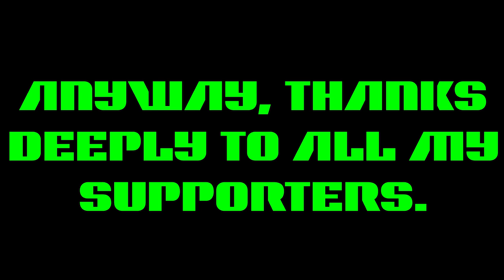So what's doxing, anyway?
So I've been dealing with bullshit lately, and one of the bits of BS I've been dealing with lately, I abruptly decided last night would make a good video topic. That is, doxing. What is it, how does it work, and are you guilty of it?

Looking for a liberty-focused publisher? Liberty Under Attack Publications assists authors through the entire publishing process — proofreading, editing, cover designs, paperback/Kindle formatting, and full audiobook narration and post-production. They also publish books and strategy guides for individuals looking to increase their personal freedom — great anarchist fiction like agora, and guides like Shane Radliff’s, “Vonu: A Strategy for Self-Liberation.” To publish your next book or to find your next read, please visit LibertyUnderAttack.com. Share your story, find your freedom.

or

My receiving addresses:

BTC 1C8hmf4D8oMs5pFwb5vGjc9GkMEjcYcow6

BCH qz3qh8fj0e0jm4w5aj6d4lne2qpew9cxtcszgqktr6

DASH XwjM7HQwdgZc9xiaKx1gXQV6jP5Amy2cxB

ETH 0x72c097d310Cbddd39554ccec06563f1dff693881

LTC LXhzmuu28Tw9faZ2KksfGQS6mvFW7dC44R

SMART SdGNyg7QU5p3VHerKcU1873QC5jXcBcb8G